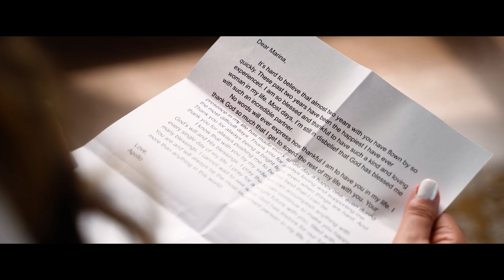Marina and Apollo Wedding Highlight at The Tides Estate, NJ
Marina and Apollo’s wedding was a deeply emotional and spiritually uplifting celebration, beginning with a sacred ceremony at St. Mina Coptic Orthodox Church. Surrounded by the warmth and blessings of their loved ones, the couple exchanged vows in a ceremony rich with tradition and heartfelt devotion. The love and commitment they share were palpable, leaving not a single dry eye in the room. The celebration continued at The Tides Estate, NJ, where joy and love filled the air. The reception was a perfect blend of elegance and exuberance, with touching speeches, lively dancing, and a sense of togetherness that left a lasting impression on everyone present. It was a day of profound emotion and unforgettable moments, marking the start of Marina and Apollo's beautiful journey together.